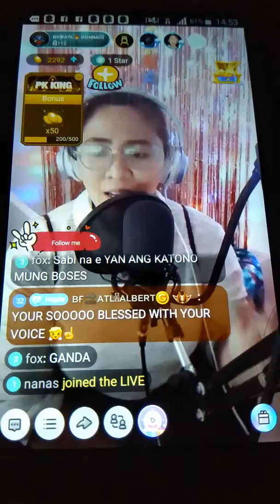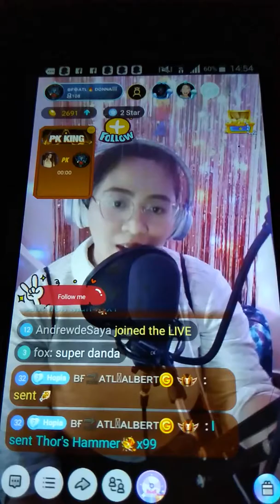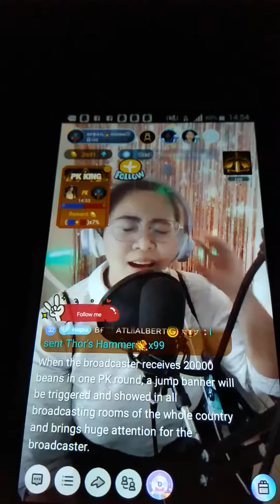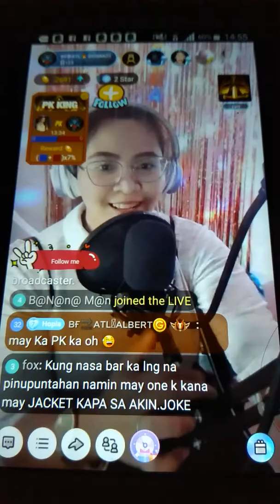Bigolive host(4)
Donna Marie Montiano